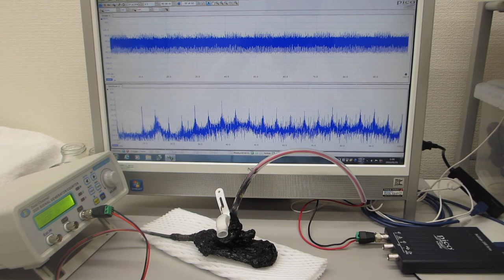オリジナル超音波プローブのダイナミック特性を評価する技術（超音波システム研究所）